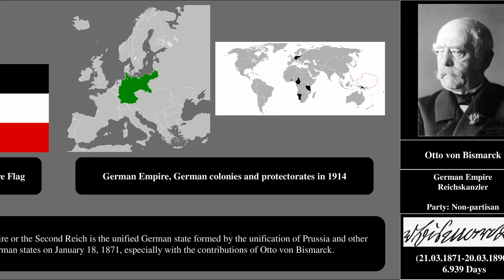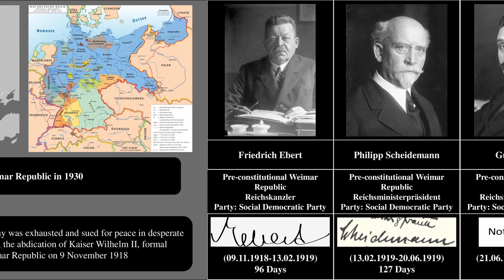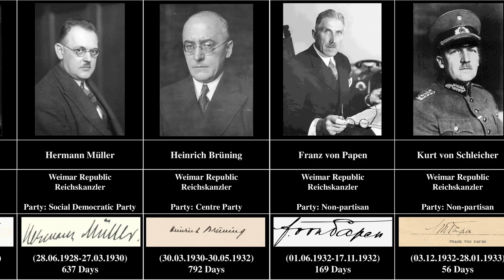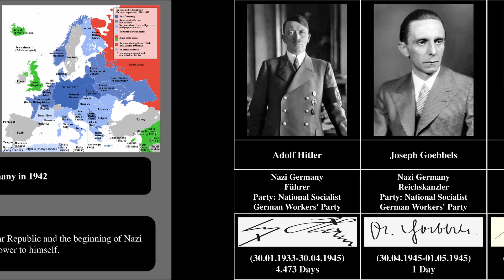Chancellor of Germany (1867-2022) - Timeline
Timeline of German Chancellors:

Timeline of all German Chancellors who have served, from Otto von Bismarck, the first German Chancellor, to Olaf Scholz, who is in office today.
I visualized the photos, states, parties, signatures and tenures of the chancellors using the timeline method.

I hope you will like it. Enjoy watching...

German Empire:
Otto von Bismarck
Leo von Caprivi
Chlodwig Carl Viktor
Bernhard von Bulow
Theobald von Bethmann Hollweg
Georg Michaelis
Georg von Hertling
Prince Maximilian of Baden

Weimar Republic:
Friedrich Ebert
Philipp Scheidemann
Gustav Bauer
Hermann Muller
Constantine Fehrenbach
Joseph Wirth
Wilhelm Cuno
Gustav Stresemann
Wilhelm Marx
Hans Luther
Wilhelm Marx
Hermann Muller
Heinrich Bruning
Franz von Papen
Kurt von Schleicher

Nazi Germany:
Adolf Hitler
Joseph Goebbels
Ludwig Schwerin von Krosigk

Federal Republic of Germany:
Konrad Adenauer
Ludwig Erhard
Kurt Georg Kiesinger
Willy Brandt
Walter Scheel
Helmut Schmidt
Helmut Kohl
Gerhard Schroder
Angela Merkel
Olaf Scholz